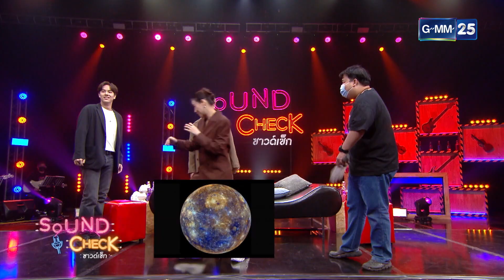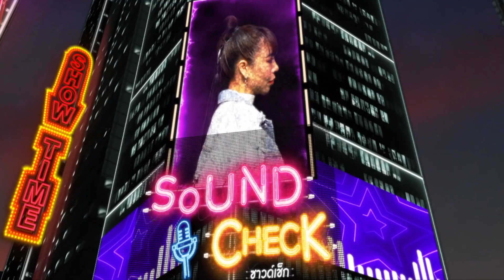Sound Check l EP.92 (Full Ep) นนน กรภัทร์, Mirrr | 9 พ.ค. 66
SoundCheck ทุกวันจันทร์ - ศุกร์ เวลา 08:00 น. ทางช่อง

SoundCheck จันทร์ - ศุกร์ เวลา 08.00 น. ทางช่อง